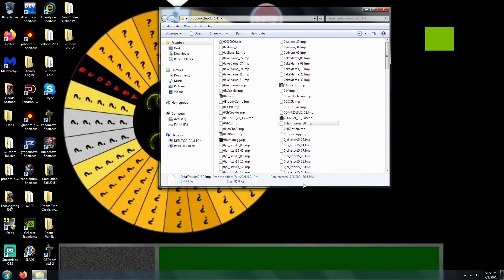Doom 2 Half Moon Part 2 Level 30 UV with 175% in 10:14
Kills (7,036/2,021), items (18/23), and secrets (100%). This level, designed by El Inferno, is "Lactrodectus Geometricious". We have Icons of Sin ready to be 9/11'ed.